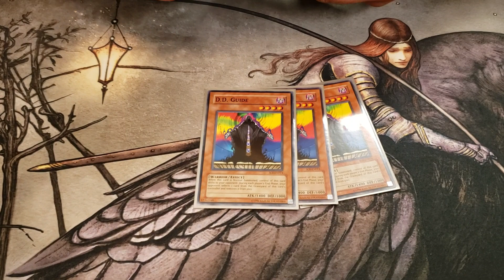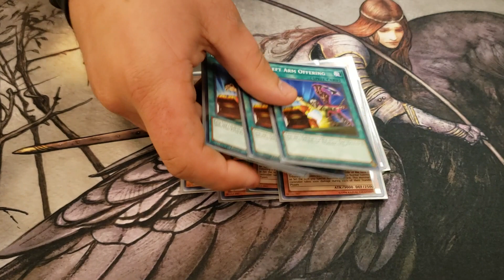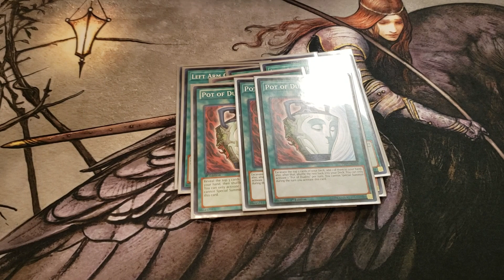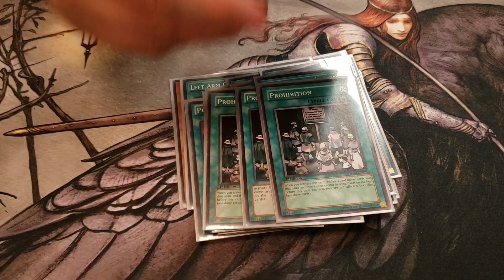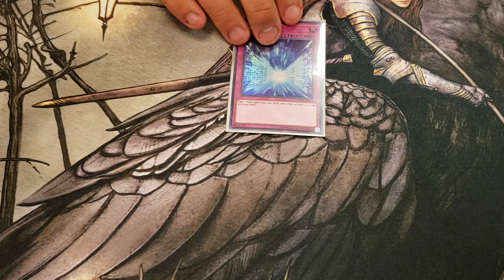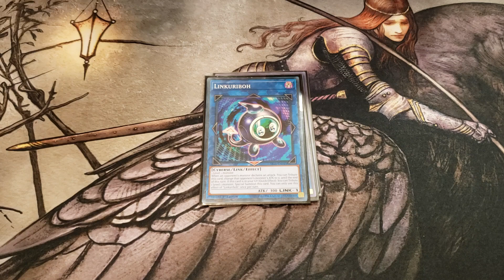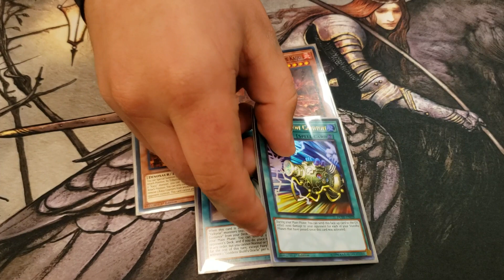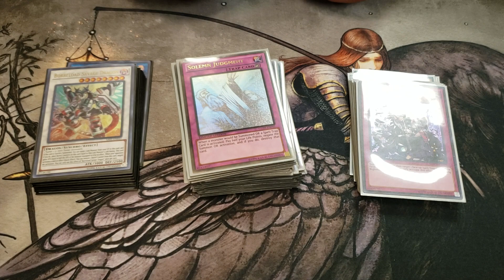Mystic Mine Deck Profile(January 2020)